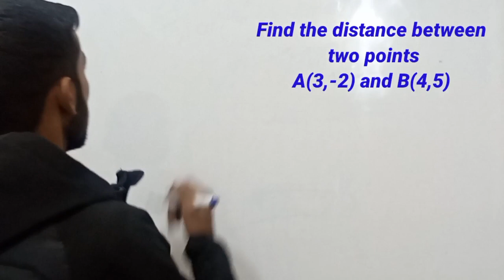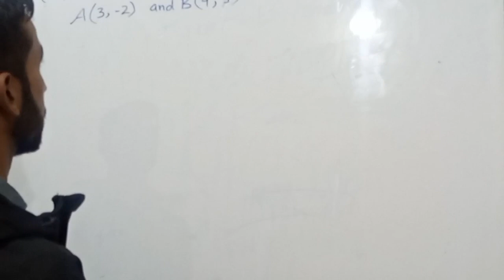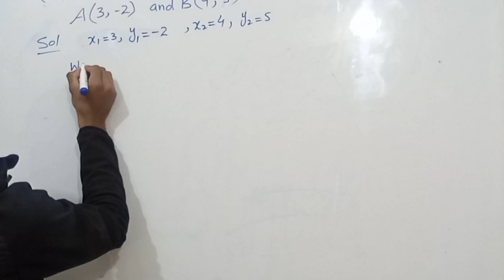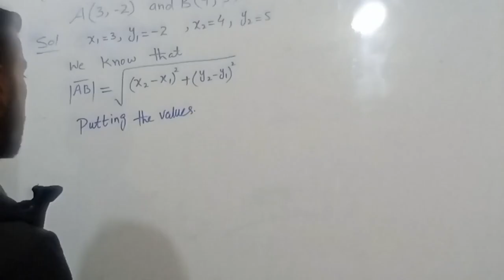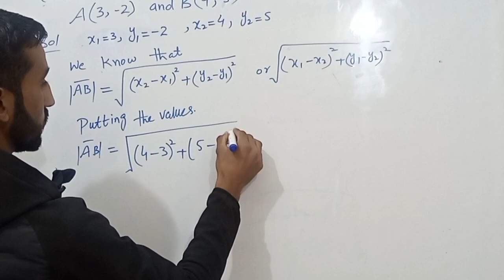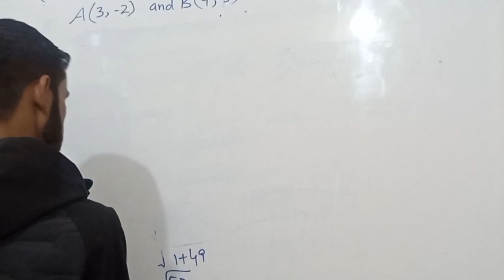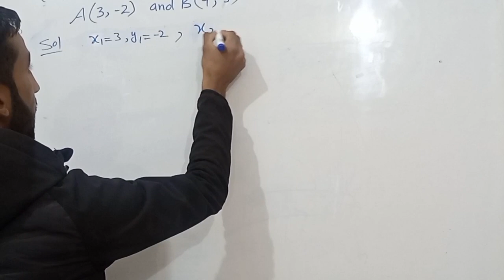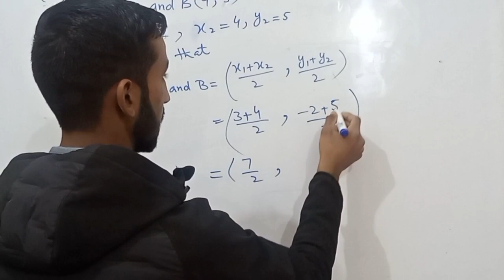Distance Formula & midpoint formula 🌠by Inspire with Awais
Find the distance &midpoint between pair of points